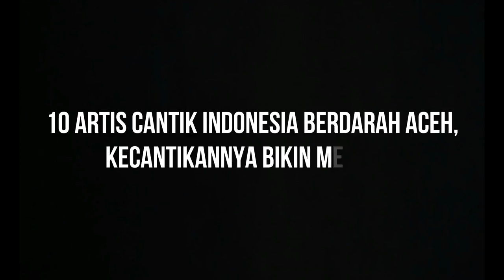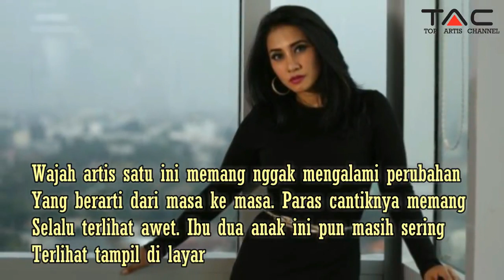10 Artis Cantik Indonesia Berdarah Aceh, Kecantikannya Bikin Salah Fokus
Artis Indonesia di sekarang memang dipenuhi oleh artis-artis pendatang baru yang berdarah blasteran. Mereka memiliki wajah campuran dengan kulit putih dan hidung yang mancung, tentu saja mereka